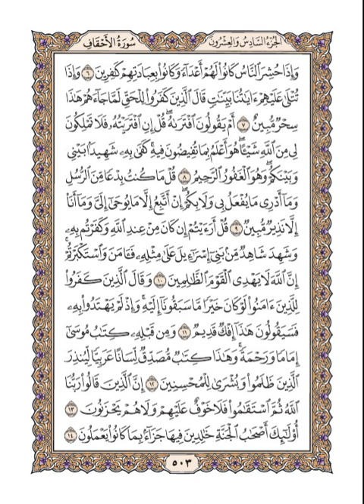هيثم الدخين – القرآن الكريم الصفحة 503 (مكتوبة بخط واضح)